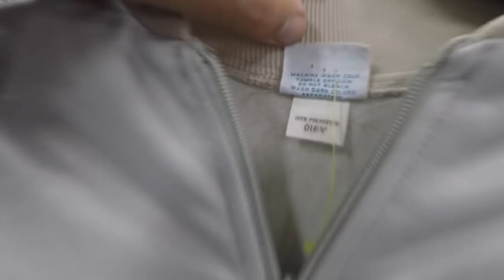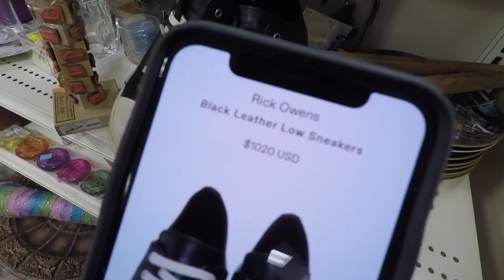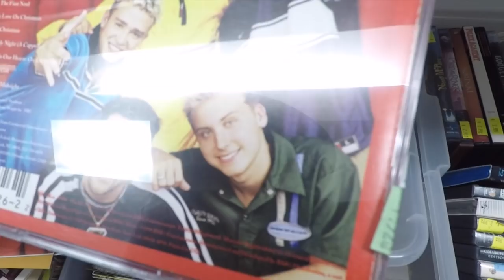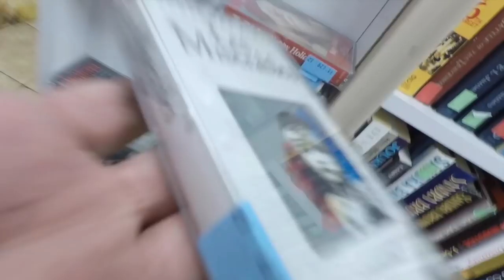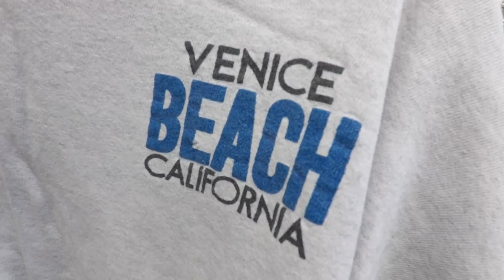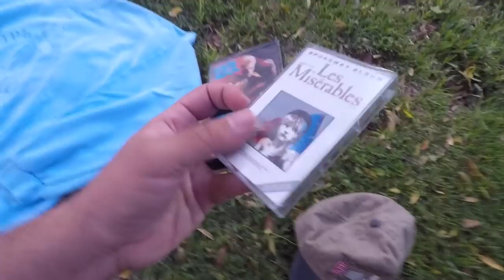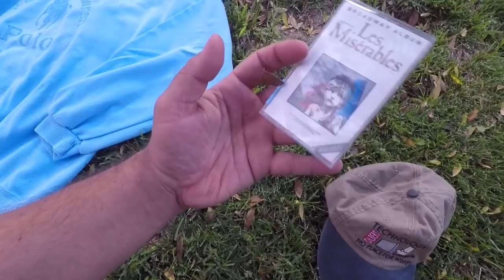THRIFT EP.241 RICK OWENS AT THE THRIFT! VINTAGE ADIDAS! 1986 Les Miserables tee!